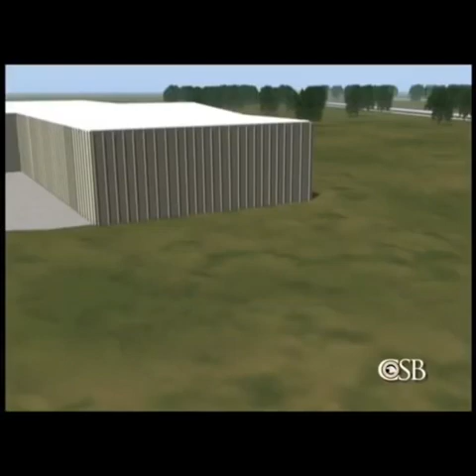chemical explosion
This.

On October 29, 2007, a fire and series of explosions occurred at the Barton Solvents chemical distribution facility in Des Moines, Iowa, .

The initial fire started in the packaging area while a 300-gallon portable steel tank was being filled with ethyl acetate, a flammable solvent.